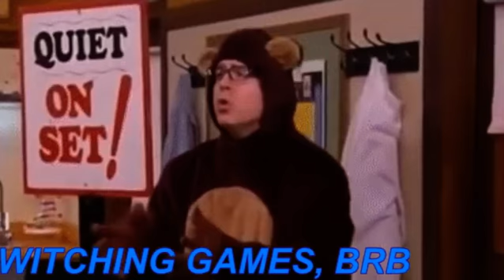Juegos de NES con @Kmpr Parte III